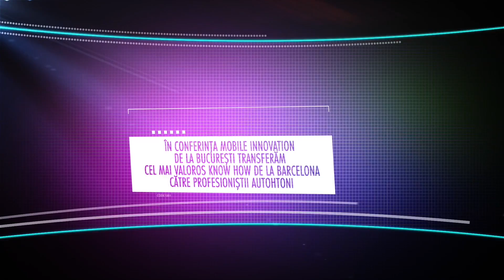DT & Zeiss - smart glasses for augmented reality. These glasses will substitute the smartphones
Tim Höttges, CEO, Deutsche Telekom
Ulrich Simon, head of research and technology at Zeiss
DT partnership with Zeiss - smart glasses for augmented reality. CEO DT: These glasses will substitute the smartphones
27 February-2 March 2017, Barcelona, Spain